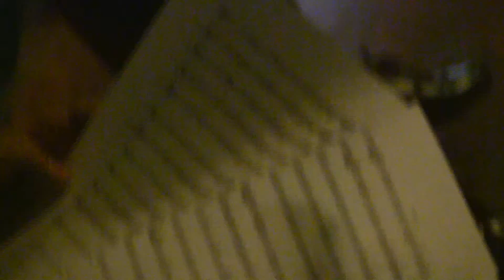ศรีสยาม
บทเพลงจากใจ...แด่นักรบศรีสยาม!!!